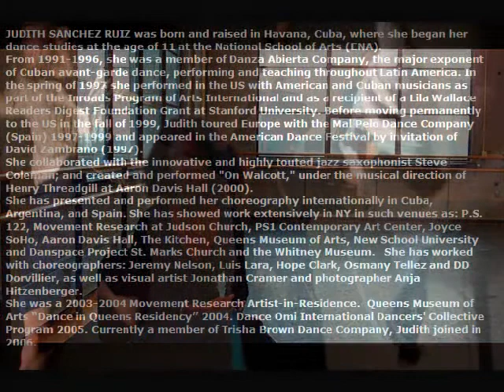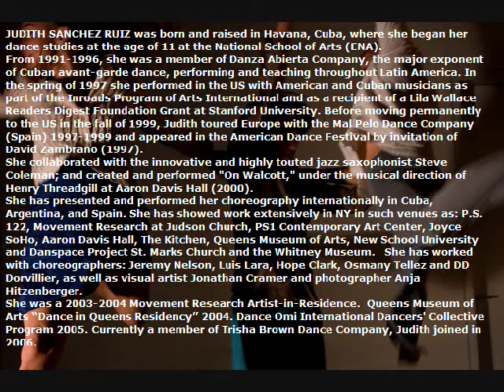INSIDE THE DANCE LAB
Conversations with the artists of TBDSalon.   The next performance for the the salon, experiment 2 is on the 14th and 15th of November 2008 at Judson Memorial Church.